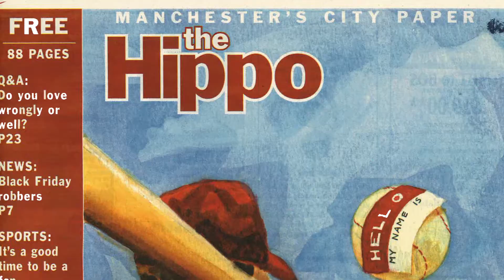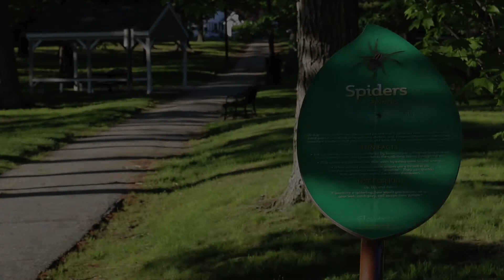Why I'm Running